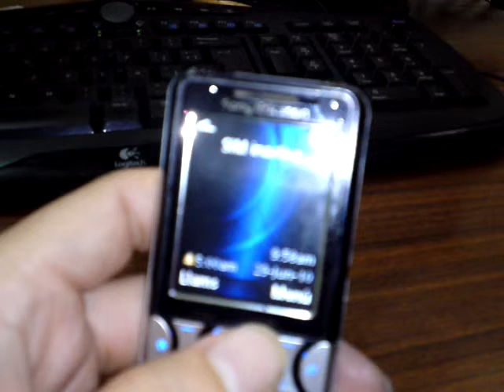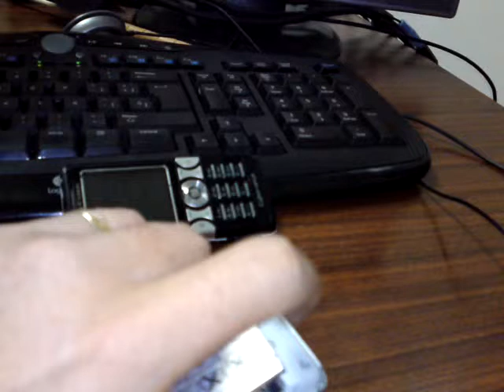Sony Ericsson K550i